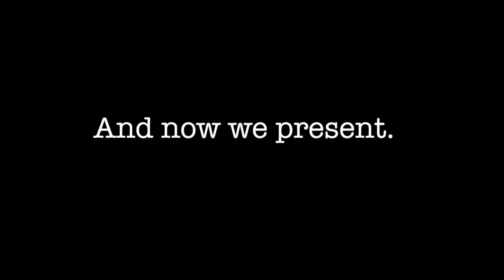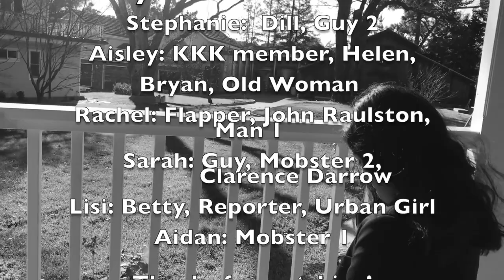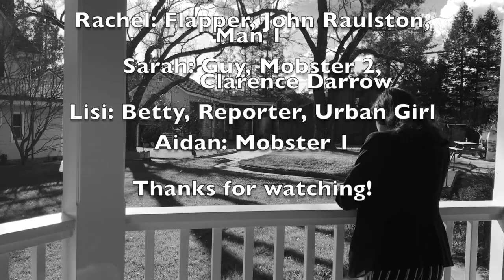Modern Maidens and Dill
Dillllll